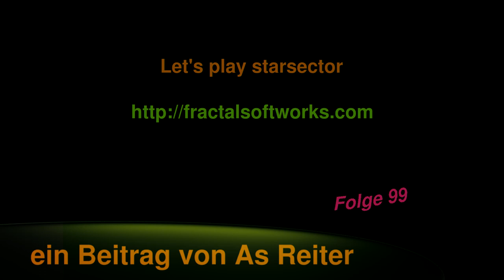Let's play starsector Folge 99 deutsch Ironclads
Wir spielen trine, ein Side-Scroller Jump 'n' Run mit Atmosphäre in bunt. Der Weg ist das Ziel, dann laufen wir mal los!